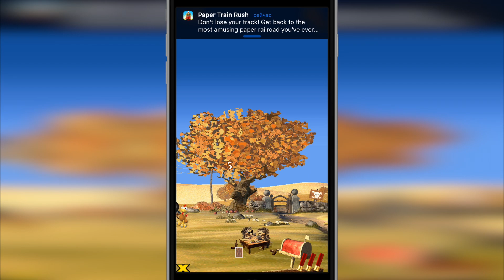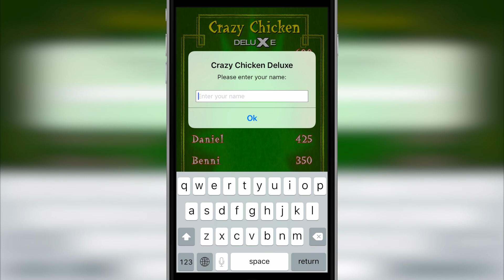let’s play "Moorhuhn Deluxe - Crazy Chicken" для iOS/Android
In this iPhone hunting game, not everything is about shooting. Crazy Chickens are tricky! Try to find all the secret puzzles to maximize your score!

Features:

* Direct and indirect touch controls including lefty option
* Secret extras
* Includes English, Spanish, French, Italian and German translations.
* A lot of game to shoot!
* Easy to pick up, difficult to master!
* Bonus Level
* Reload by Shake
* Secret Skycleaner Weapon